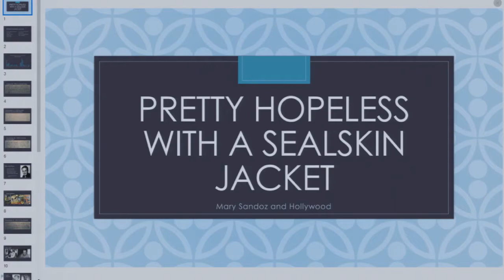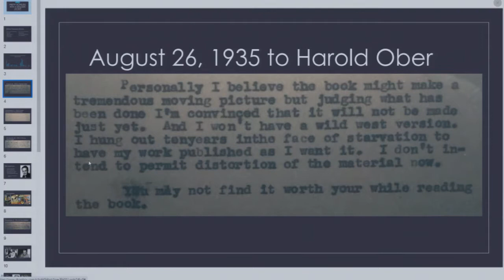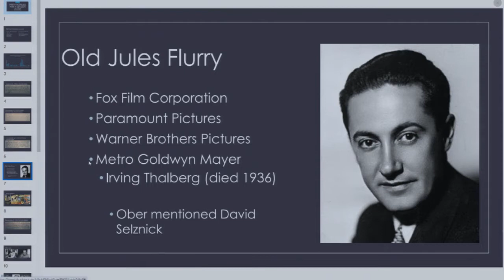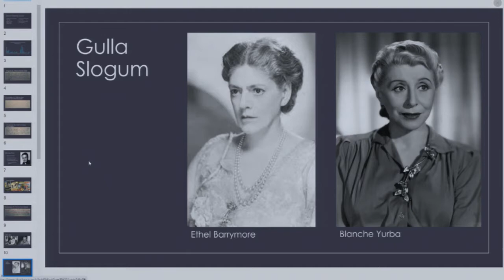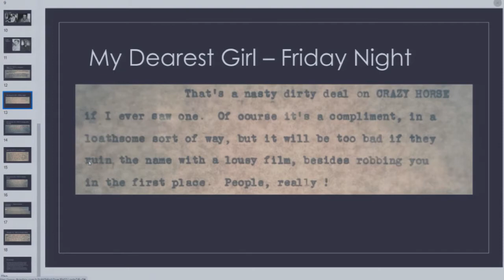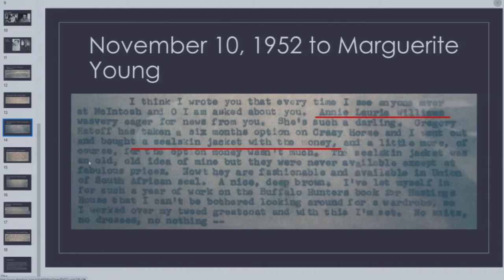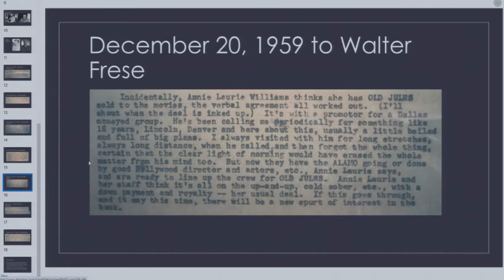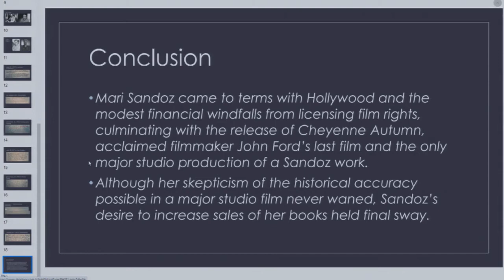2021 Mari Sandoz Symposium: Mari Sandoz and Hollywood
“Pretty Hopeless with a Sealskin Jacket: Mari Sandoz and Hollywood”

Speaker: Dr. David Nesheim, Chadron State College
Moderator: Dr. Ron Hull

Even before Old Jules was published, Mari Sandoz began fielding offers from major film studios. For 29 years, the silver screen beckoned with a surprising number of Sandoz works proposed for cinematic adaptation. Based primarily on correspondence, this talk will examine Mari’s experience with Hollywood throughout her life, as she came to terms with Hollywood and the modest financial windfalls from licensing film rights, culminating with the release of “Cheyenne Autumn”, acclaimed filmmaker John Ford’s last film and the only major studio production of a Sandoz work. Although her skepticism of the historical accuracy possible in a major studio film never waned, Sandoz’s desire to increase sales of her books held final sway.